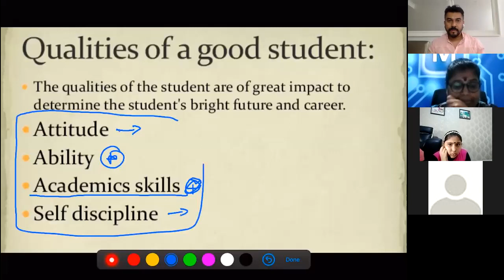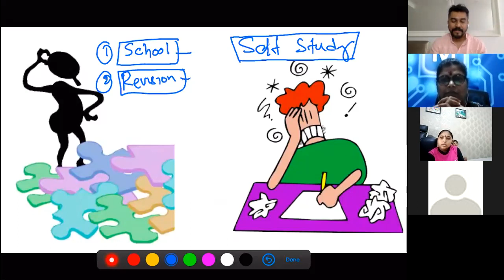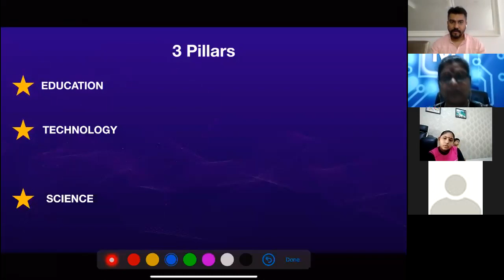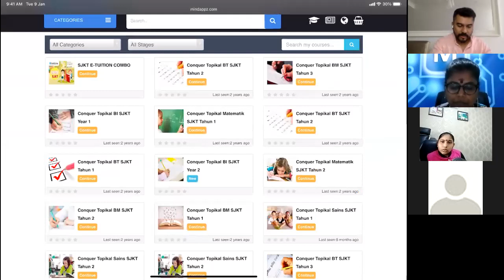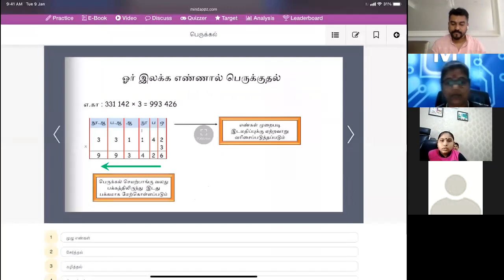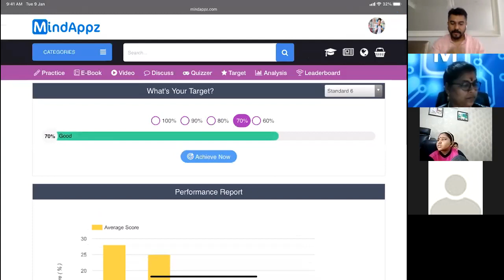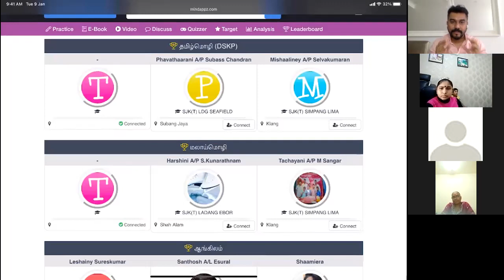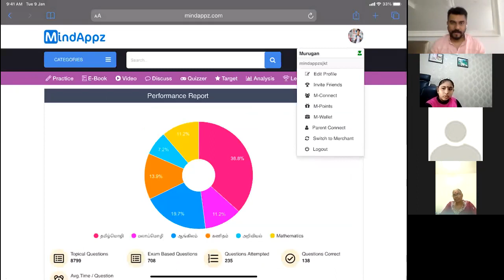ladang kulai eTuition briefing